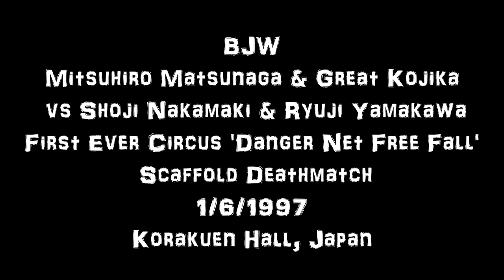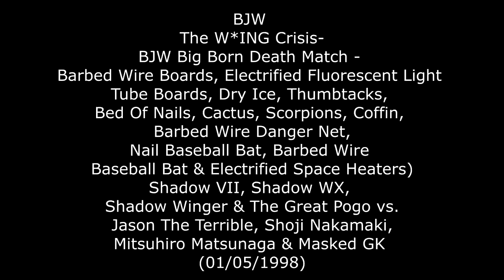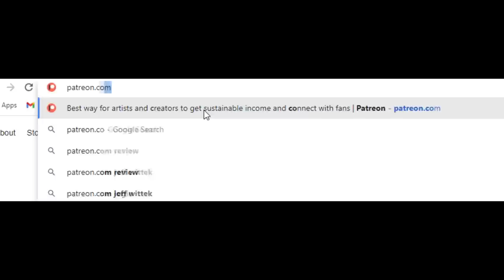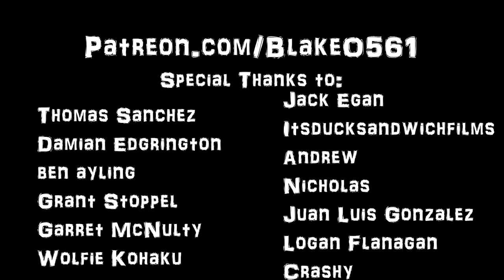History of the Circus Deathmatch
MERRY CHRISTMAS!! LOVE YOU GUYS!!

Guess whos back back again blake os back tell a friend!! lol but i worked super hard on this to get it pumped out for you guys. I wanted to do another documentary like the SAW Deathmatch Documentary I made a while ago.
So for this one what I did was find all the Circus Deathmatches where they used the ring for the circus net, and just went from there. Added in some cool spots from some of the shows over the last few years that were similar to circus deathmatches. Merry Christmas once again and thank you to all the new subscribers!! Yall gonna make me cry :'( lol. 2022 is the Year of Blake O!!
I also started streaming on Twitch. Check me out at BlakeO561!!
Thank you to ExoticOne for Ryuji Ito vs Pondo, and ateormulta for The Masters of Pain 2008 footage.